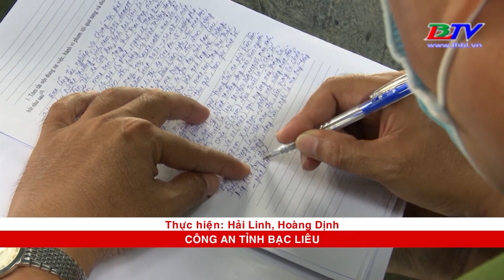Bắt đối tượng tàng trữ trái phép chất ma tuý